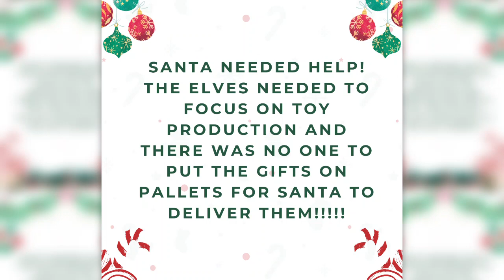Solving Santa's Elf Labor Shortage with Automation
Christmas was coming - fast - and Santa's elves were way behind building toys.  The North Pole had a tremendous labor shortage. Fortunately, Santa was able to find an integrator that could help address his troubles with automation.